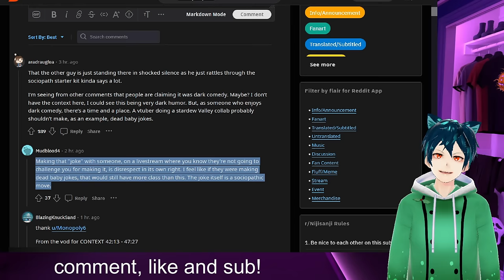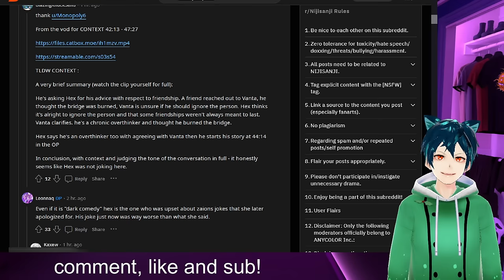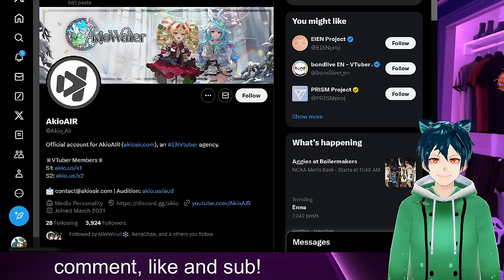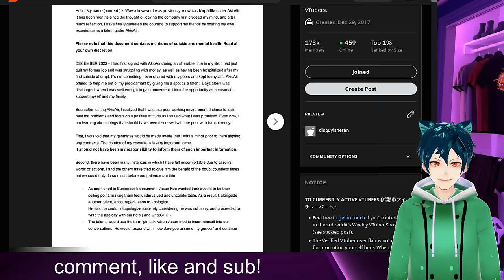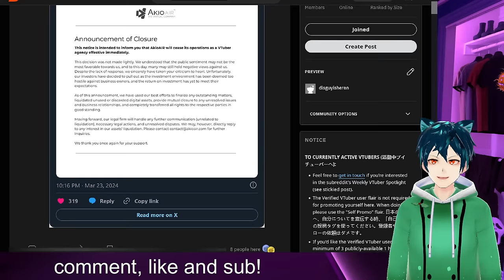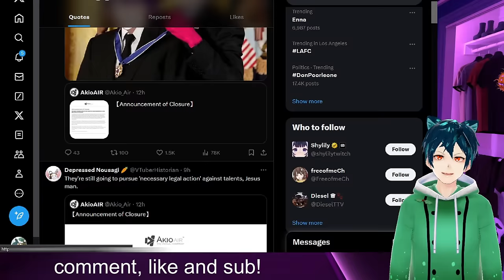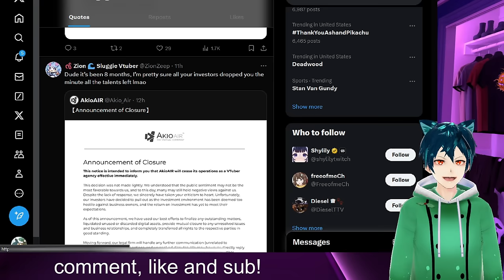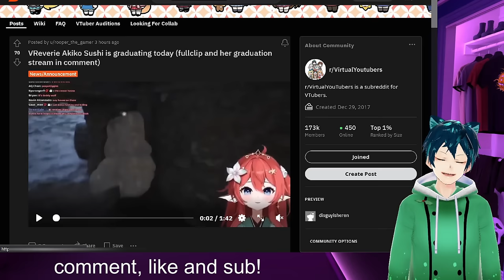Hex haywire scandal! akio air closes and another graduation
Hex haywire says something insensitive that makes him sound so crazy, and Akio air is finally closed.

00:00 meme and intro
00:15 Hex Haywire psycho joke?
09:41 Akio Air closes its doors
17:58 Akiko Sushi leaves Vreverie
19:45 Final thoughts, comment, like sub etc